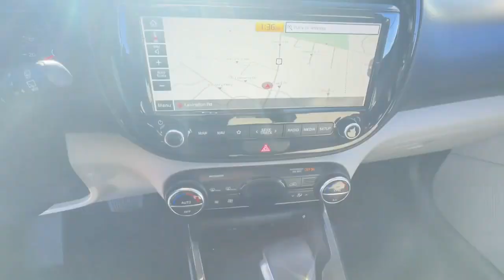2020 Kia Soul EX KY Nicholasville, Lexington, Richmond, Wilmore, Danville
Pre-Owned 2020 Kia Soul EX available at Car Town Kia located in 3120 Lexington Rd, Nicholasville, KY, 40356. Servicing the Nicholasville, Lexington, Richmond, Wilmore, Danville area.

Here is a wonderful   2020  Kia Soul.  Take a closer look at this spacious and tech-rich Soul. Enter its iconic space and discover a roomy cabin that's ideal for moving people as well as cargo. Hatchback practicality makes your life easier while a suite of safety and infotainment technology builds comfort and confidence into every drive. The following are some of this vehicles highlighted options: Apple Carplay®/Android Auto®, Navigation System, Keyless Entry, Heated Mirrors, Fog Lamps, Back-Up Camera, Satellite Radio, Bluetooth®, Electronic Stability Control, Aluminum Wheels. Add a little Soul to your life. Come in for a fun and easy test drive. Our team will make it the best part of your day.